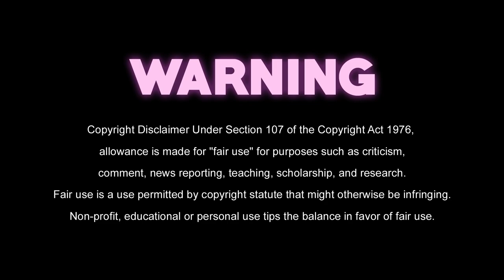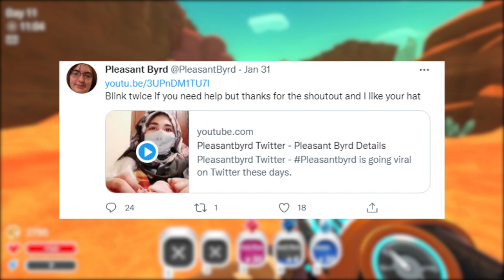This Tiktoker Has to be a Troll...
❗ ❝ Open Me ❞ ❗

Today we'll be looking at PleasantByrd, Pleasent Massey, or Beth_b_20.

❗  Social Media ❗

Production ➡️ HartyMcSmarty

❗ Equipment ❗